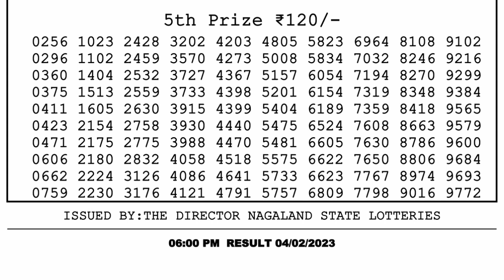Nagaland Lottery Sambad Live 6pm 04.02.23